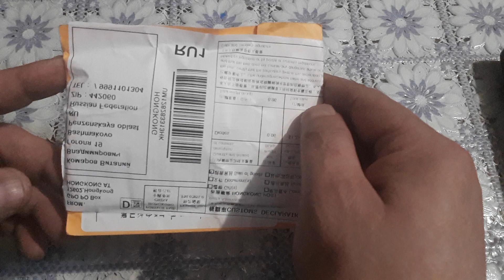Светодиоды 5630 с Алиэкспресс 300 штук дешевле 100 руб.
Появился у меня сгоревший прожектор, в котором из 40 диодов остались целыми 3 штуки, 2 из которых я спалил 3,5 вольтами секунды за 3. Заказал себе  диоды с Алиэкспресс. Я был удивлен, что спалить их 3,5 вольтами не получилось. Спаяю прожектор- посмотрим сколько все это прослужит
  Ссылка именно на эти светодиоды 5730 :